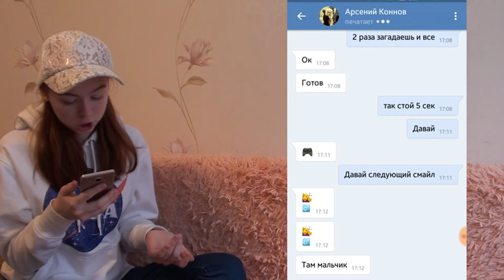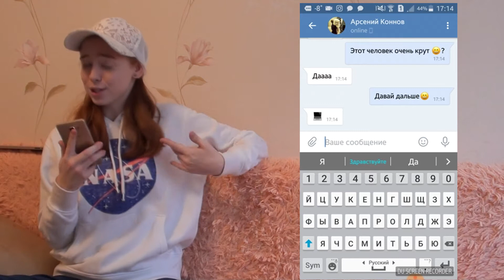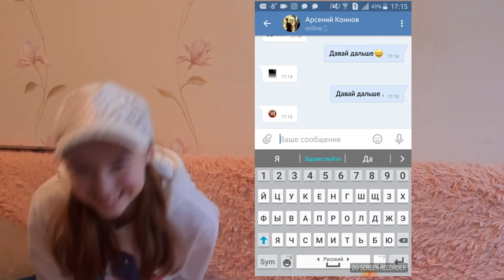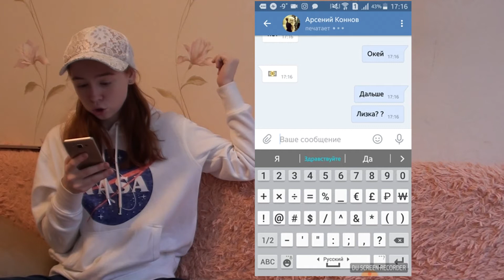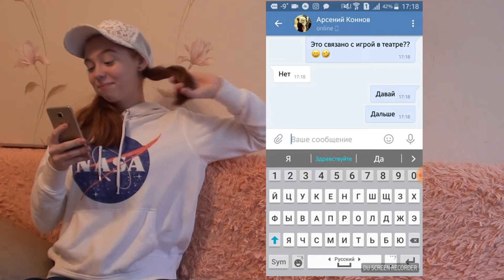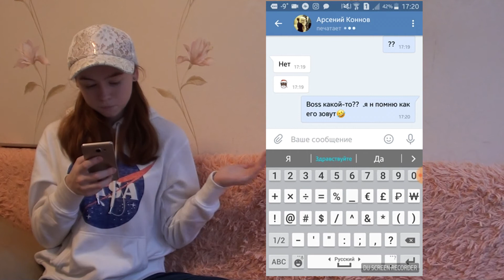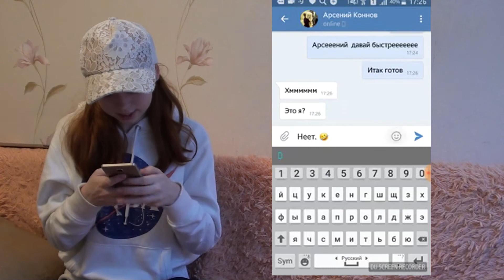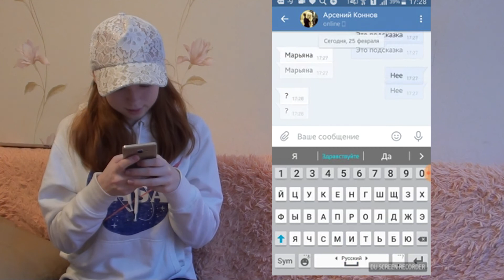МАРЬЯНА РО ?!ИВАНГАЙ?!ФЕЙС?!КТО ЭТО?!УГАДАЙ БЛОГЕРА | EMOJI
ХЭЭЭЭЭЭЭЭЭЭЙ ,Всем привет!Сегодня я решила ПОИГРАТЬ В ИГРУ УГАДАЙ БЛОГЕРА ПО СМАЙЛИКАМ!!! Если ты это видишь - пиши в комменты : Ваааай)
Я В мьюзикал ли- enest_k